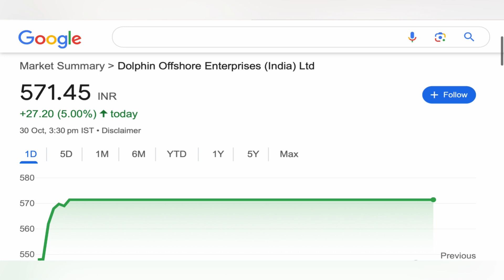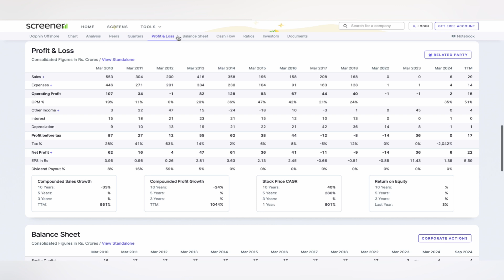DOLPHIN OFFSHORE LTD STOCK TARGET ANALYSIS 🕎 DOLPHIN OFFSHORE SHARE NEWS LATEST BIG UPDATE 30-10-24